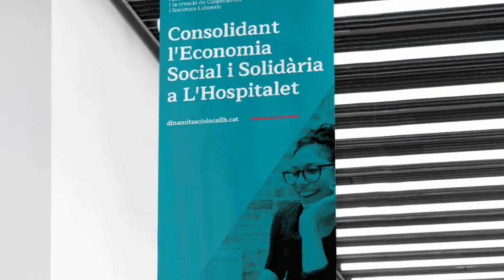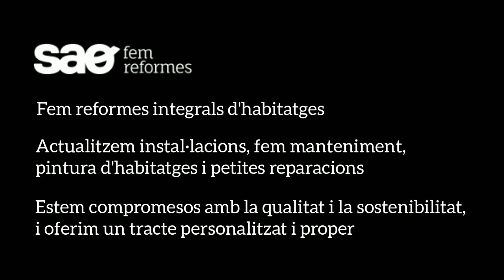SaóPrat Empresa FESC 2020